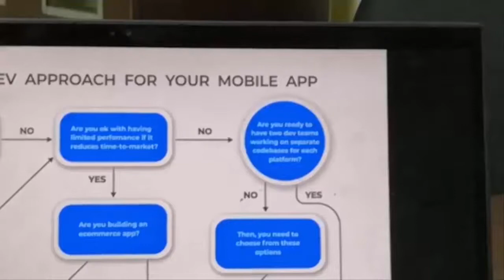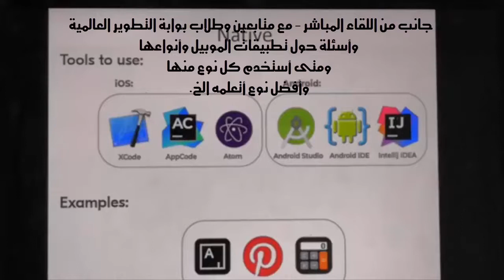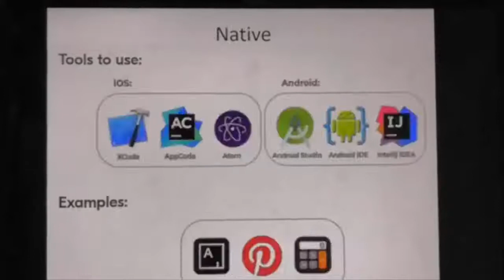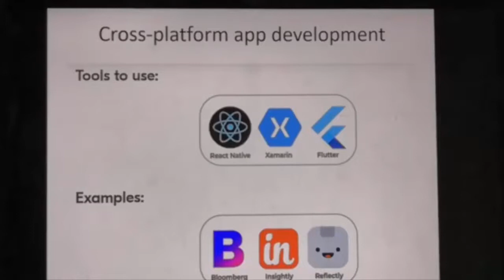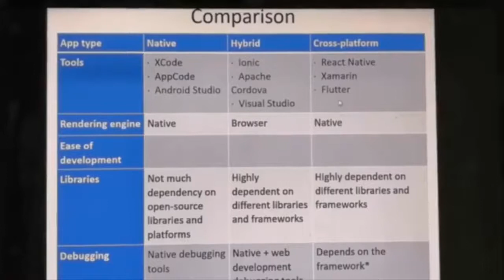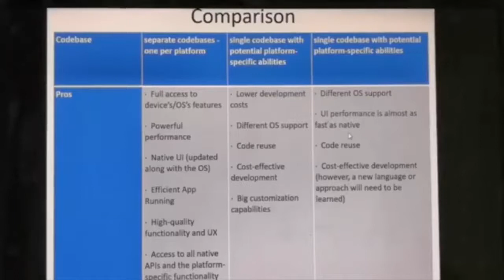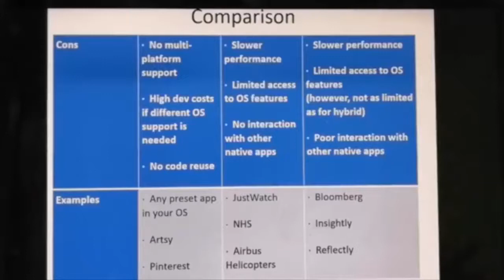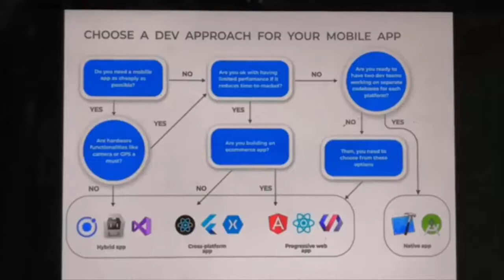جانب من اللقاء المباشر مع متابعين وطلاب GDG وأسئلة حول تطبيقات الموبيل وأنواعها ومتى يتم استخدامها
جانب من اللقاء المباشر - مع متابعين وطلاب بوابة التطوير العالمية
وأسئلة حول تطبيقات الموبيل وأنواعها
ومتى أستخدم كل نوع منها
وأفضل نوع أتعلمه الخ.